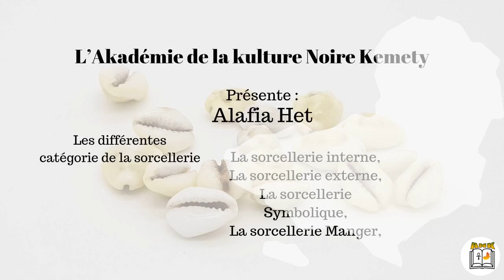Alafia Het – Les différentes catégorie et modèlle de la sorcellerie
La sorcellerie interne, La sorcellerie externe, La sorcellerie Symbolique et la sorcellerie Manger,
 Le Neb Kinkela Wa Ma Zulu Khufu Imhotep Atum Ra, nous guide dans une étude analytique et scientifique du phénomène de la sorcellerie,
 Nous nous trouvons dans un monde duquel nous avons relativement tres peu de connaissances et cette fragilité accepté nous laisse sans moyen de nous protéger et de savoir réagir à ces situations appartenant à notre réalité de chaque jour.
Nous en sommes pas seules et ce autres ne sont pas des habitants de l’espace tapissait des autres planètes comme on voudrait nous le faire croire mais sont plus proche de nous que nous le puissions l’imaginer.
Nous faisons parie des humanités organiques et juste à côté, nous avons les humanités inorganiques, une réalité que nous devons apprendre à connaitre, a réagir et à comprendre parce que eux font déjà de même sur nous.
Dwat Ntchr
Dwat Amon Ra
Dwat Neb Er Tchr